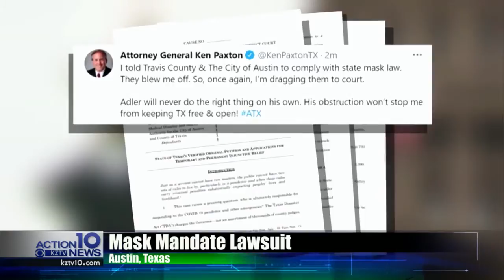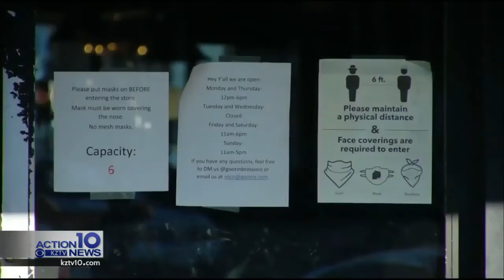Mask mandate lawsuit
The Texas attorney general is suing the city of Austin.